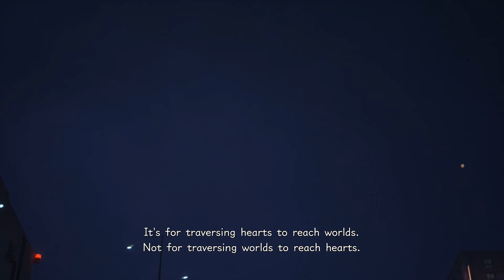Our Will Lingers. Light from the Past.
We aren't done in our fight against darkness.

Puddin and Xipddun Character Designs: Taylor Kreig